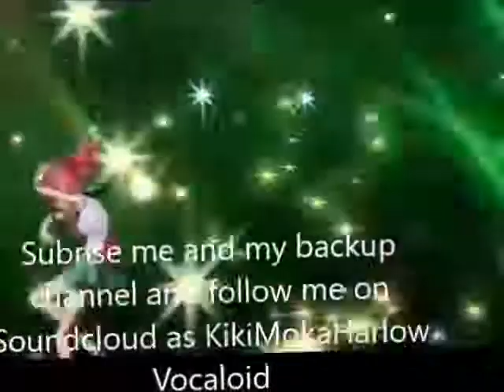I'm Not Alone-Taeyeon (Nightcore)